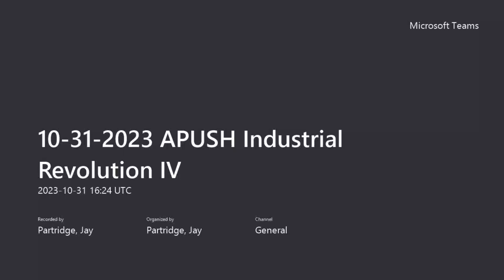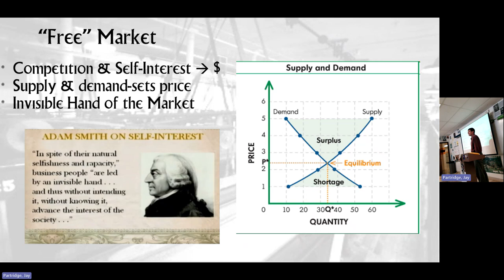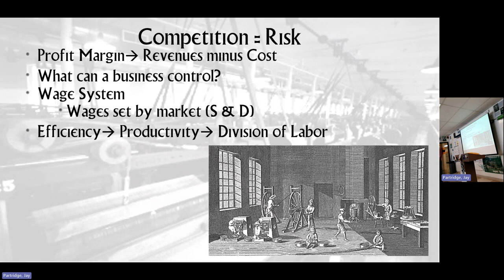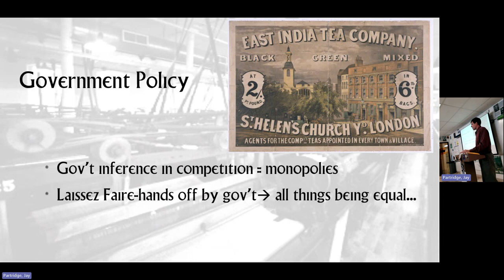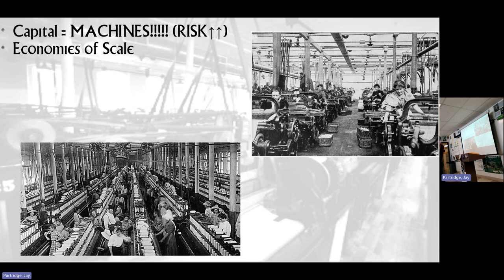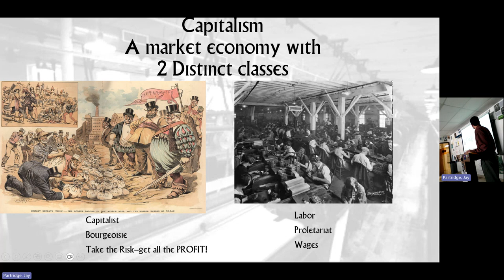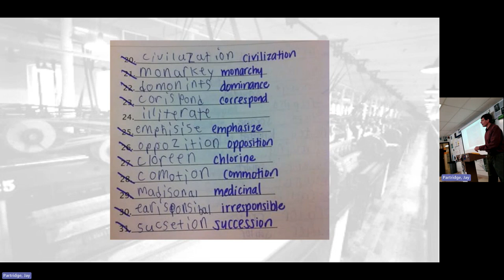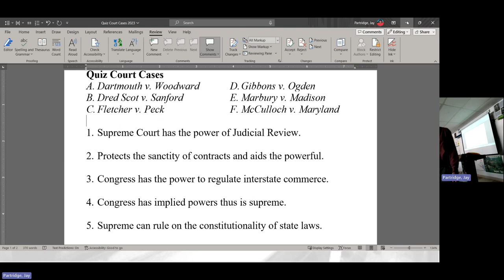10 31 2023 APUSH Industrial Revolution IV Capitalism!!!!